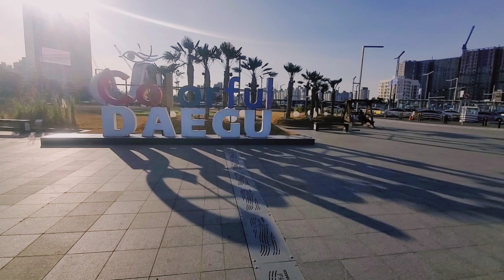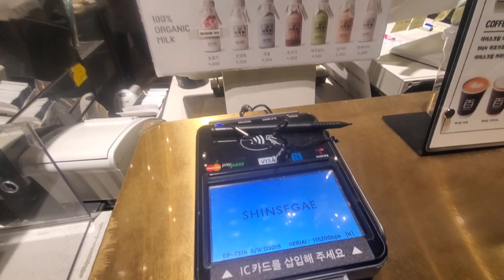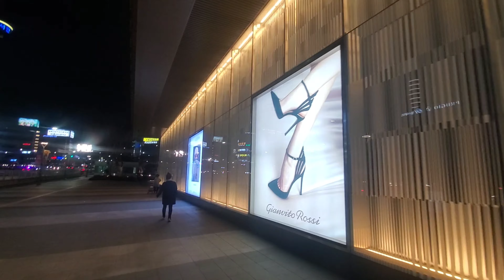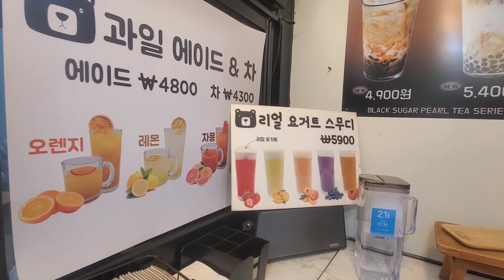Shinsegae Department Store | Meomun Market | Street Foods | Daegu, South Korea 🇰🇷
A Day in Life: Daegu, South Korea

1. Sunset - Waimis
2. Jarico - Landscape